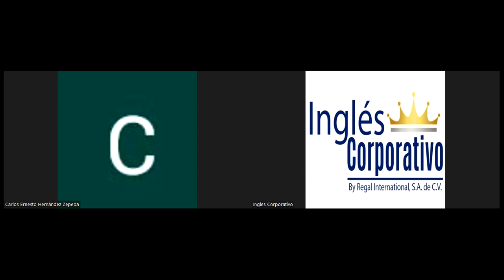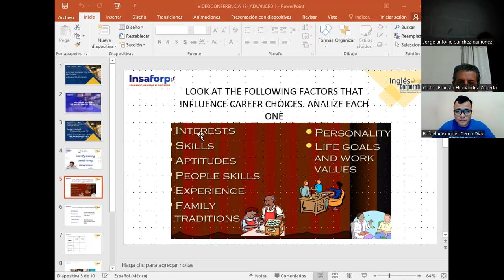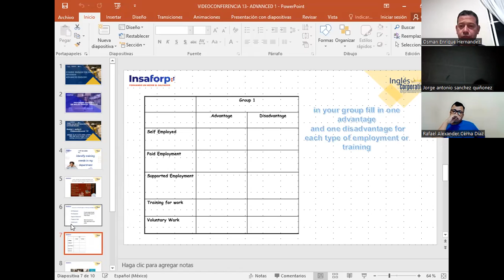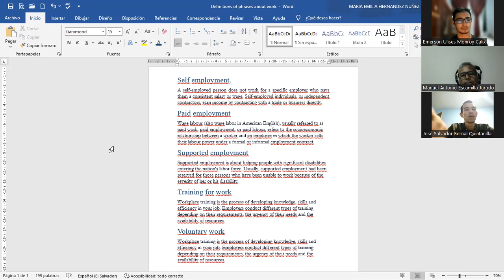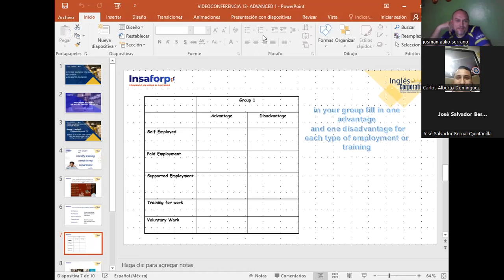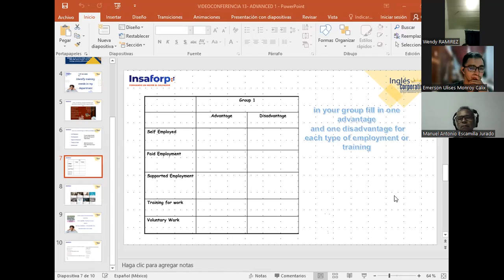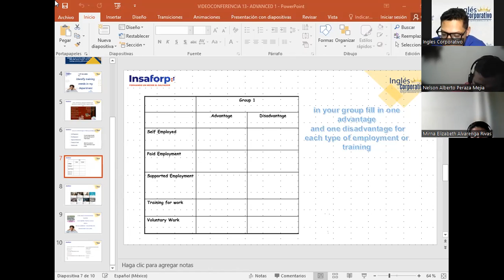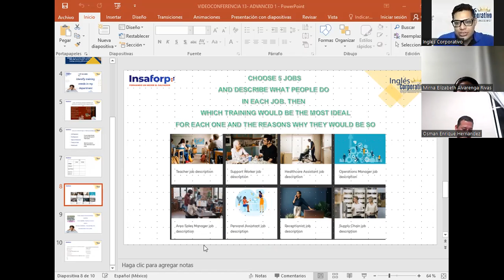SESSION 13-16-11-23-IC29750-0020-2023-Garcia-Design trainings related to different jobs